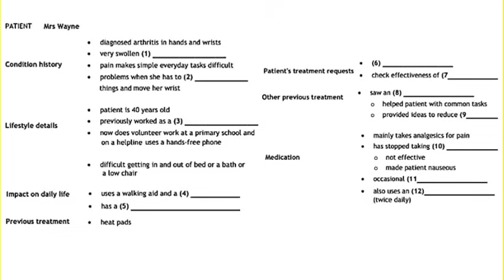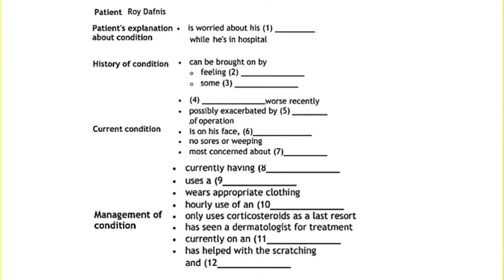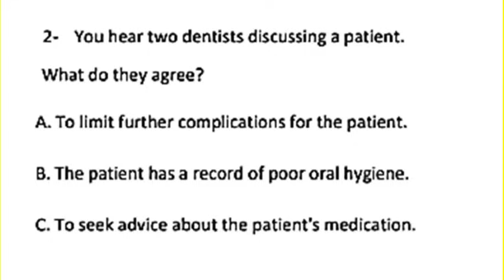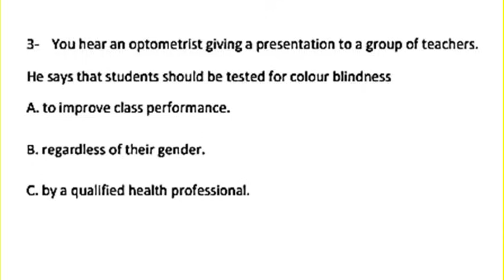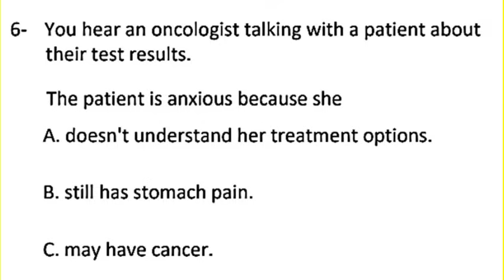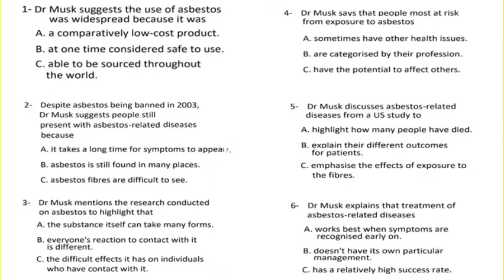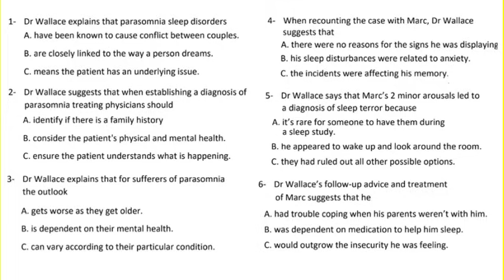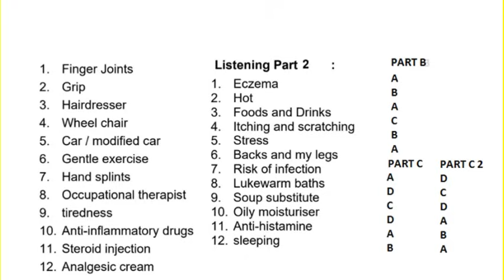Mrs wayne oet test with answers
OET MATERIALS
each extract.